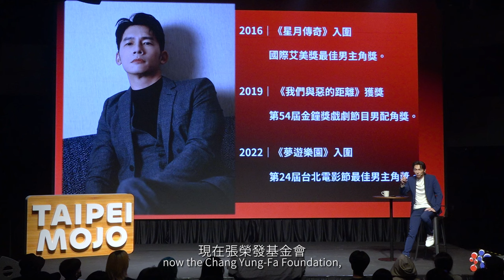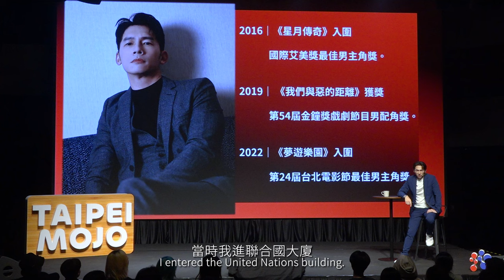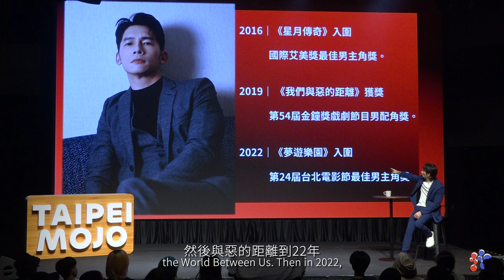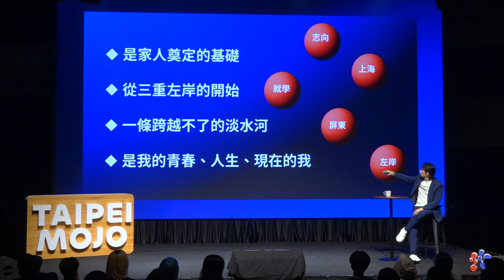要帶屬於我們自己土地的作品到世界去：温昇豪 | 魔力臺北－名人專題講座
金鐘男配角獎—温昇豪

經典臺劇《犀利人妻》、《敗犬女王》、《俗女養成記》、《火神的眼淚》、《最佳利益》、《茶金》都有一個共同的名字，那就是曾6度入圍金鐘獎戲劇節目男主角獎的男神温昇豪。他希望把臺灣影視作品的市場做大，近期致力於串連各地投資方，把臺灣戲劇和電影帶到國外去。